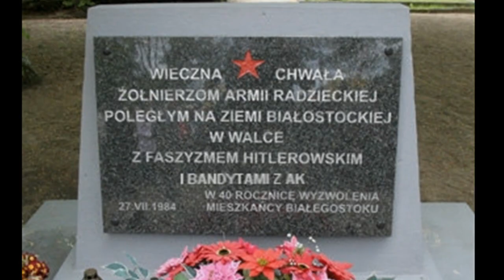"Parasola" piosenka szturmowa "Chłopcy silni jak stal" HD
drugiej cześci filmik zawiera fragmenty spektakli Teatru Telewizji poświęconych: · harcmistrzowi Janowi Rodowiczowi ps. "Anoda" - harcerzowi, żołnierzowi Kedywu AK, zakatowanemu w więzieniu mokotowskim 7 stycznia 1949 r; rotmistrzowi Witoldowi Pileckiemu, ps. "Witold", oficerowi AK, skazanemu na śmierć przez Rejonowy Sąd Wojskowy w Warszawie. straconemu na Mokotowie 25 maja 1948 r. · Danucie Siedzikównie ps. "Inka" sanitariuszce AK oraz 1. i 4. szwadronu odtworzonej na Białostocczyźnie 5 Wileńskiej Brygady AK. Skazanej na śmierć przez Sąd Wojskowy w Gdańsku i zamordowanej w gdańskiej siedzibie UB 28 sierpnia 1946 r. Egzekucji dokonano na sześć dni przed jej 18 urodzinami · fragmenty filmu fabularnego "Generał Nil" poświęconego generałowi Emilowi Augustowi Fieldorfowi ps. "Nil" dowódcy Kedywu AK skazanemu na karę śmierci przez Sąd Wojewódzki dla m. st. Warszawy.  Wyrok wykonano na Mokotowie 24 lutego 1953 r.
"Nil", "Witold" i "Anoda" walczyli w Powstaniu Warszawskim. Tablica tablica jest fotomonażem. Dodany napis "i bandytami z AK" oddaje prawdę o działaniach Armii Czerwonej w czasie, jak to nazywam, "trzeciego wyzwolenia białostocczyzny". Na temat trzeciego wyzwolenia post Nieco o dwóch poprzednich wywzoleniach Białegostoku w poście